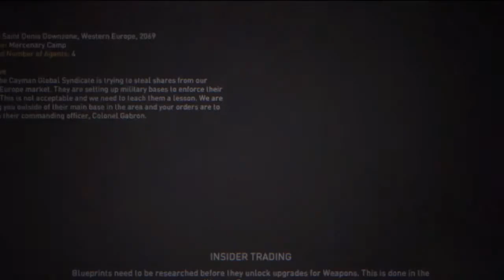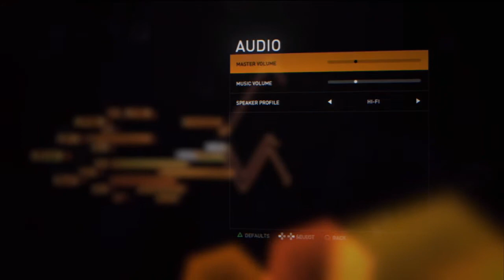Syndicate Demo: w/SteeleBlade Part 2 - I like I like